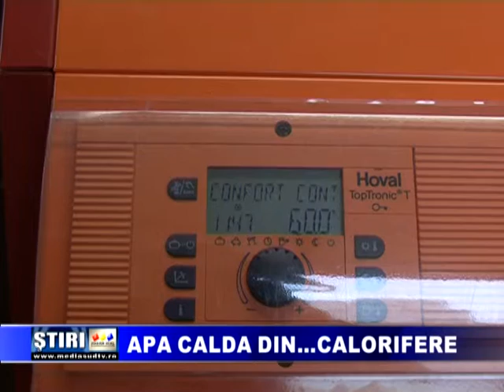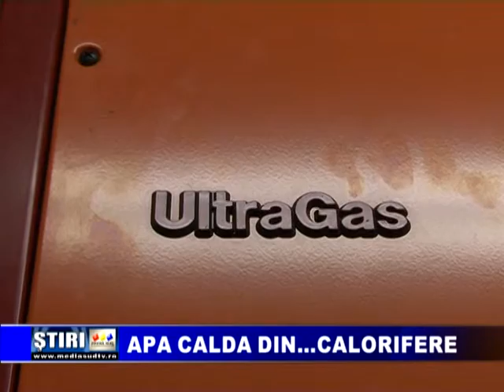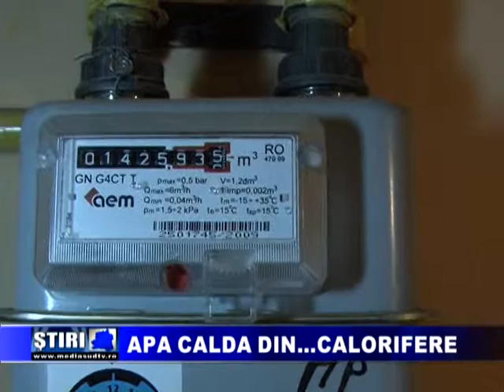Apa calda din calorifere